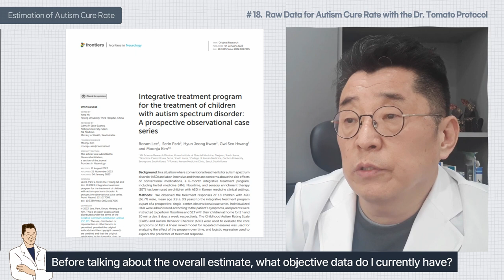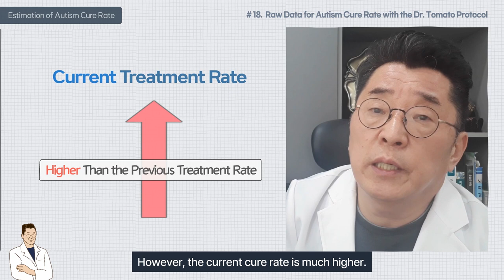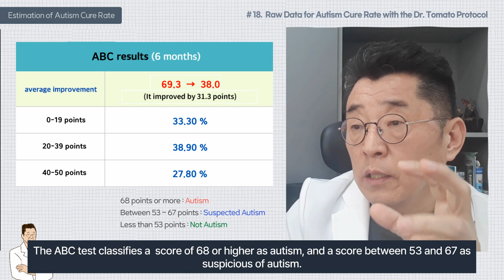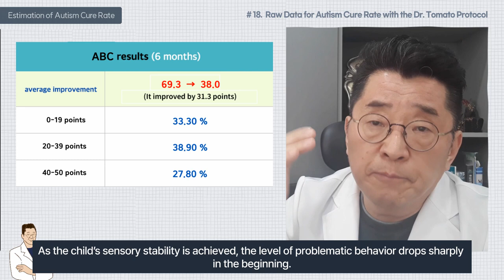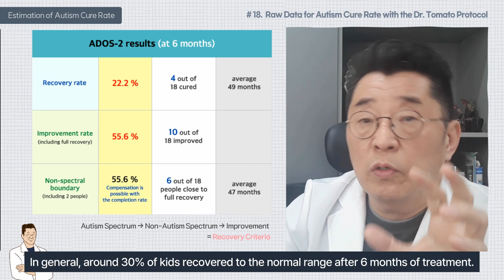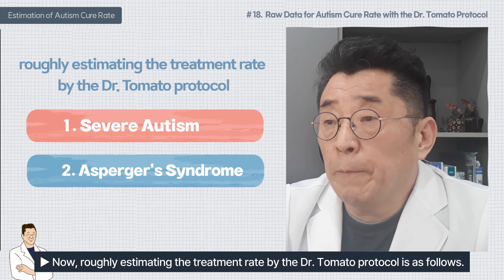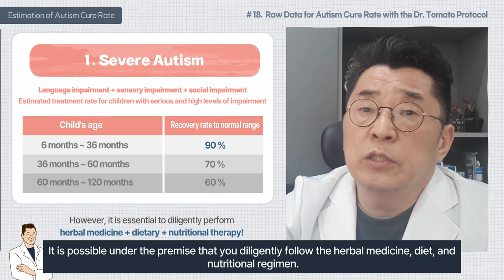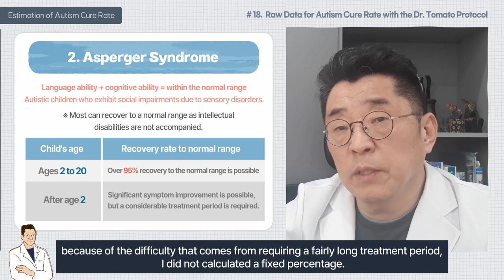Estimating the Cure Rate of the Dr. Tomato Protocol - Raw Data for Autism Cure Rate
👨‍🏫 skyfe : itomato

Hello. This is the eighteenth session of ‘Dr. Tomato Protocol’.
What will be the cure rate when treated with Dr. Tomato Protocol?
Today I will introduce the estimated numbers.
What is the criterion for 'cure rate' here?
It is not a 'slight improvement', but a recovery to 'normal range'.
In other words, we say 'treated' when it is confirmed that the patient has recovered to the normal range through all tests.
And it can be said as 'optimal outcome' in the sense of 'recovering to a state where there is no hindrance to daily life'.
This means 'the state of full recovery from autism'.
Before talking about the overall estimate,
what objective data do I currently have?
Raw data of a paper published in 2022.
For the past 2-3 years, I have been creating data while working on my paper.
Some inference can be made through the raw data used at this time.
Although, when we talk about the current data later, we will talk about a much higher cure rate than the raw data used in the current paper.
The data presented in the paper are also results of significant improvements.
However, the current cure rate is much higher.
Why?
Two or three years ago, since it was before the Tomato Protocol was completed, diet plans wernt properly executed.
It was a mixture of those who did GFCF and those who did not, and most of them proceeded without nutritional therapy.
Currently, the cure rate has risen significantly as the diet and nutritional therapy are done very strictly.
In addition, the existing paper data is very weak because it includes some children with epilepsy or intellectual disabilities due to failure in selecting subjects.
Even taking this into account, it shows a significant level of cure rate.
▶ For example, if you look at it based on CARS?
At the start of treatment, the average score was 34.6.
Its a significant level of autism.
However, after 6 months, the average score was 28.6.
Within 6 months, it fell to the average level, normal category.
When its based on 30 points.
In this way, 70% of kids reached a score of less than 30.
If you look only at the CARS standard?
In terms of being out of the disabled category, it can be said that 70% of the kids have recovered to become normal.
To put it bluntly, a CARS score of 30 means the child has some severe problems.
if you set the standard as 'being able to live a normal life'?
I think it is very accurate to discriminate based on a CARS score of 25.
So if you look at it based on 25 points?
About 33% of kids reached scores below 25.
Children who correspond to this 33%, in fact, can be said to have recovered to the 'normal category'.
If you look at it this way, you can say that 33% of the kids were treated to the functionally normal range at 6 months of treatment.
▶ If you look at the ABC test, it shows a much higher cure rate.
The ABC test classifies a  score of 68 or higher as autism, and a score between 53 and 67 as suspicious of autism.
A score of less than 53 is classified as not autistic.
This is a measure of 'problematic behavior'.
It is to distinguish whether it is autism or not through problematic behavior.
ABC has significantly better treatment outcomes than CARS.
If you look at it in terms of ABC?
At the start of treatment, the mean score was 69.3.
A significant level of autism.
However, after 6 months, it drops to 38 points.
Thats very low for even non-autistic standards.
If you follow the Tomato protocol?
As the child’s sensory stability is achieved, the level of problematic behavior drops sharply in the beginning.
This is why ABC results are much more stable than C.